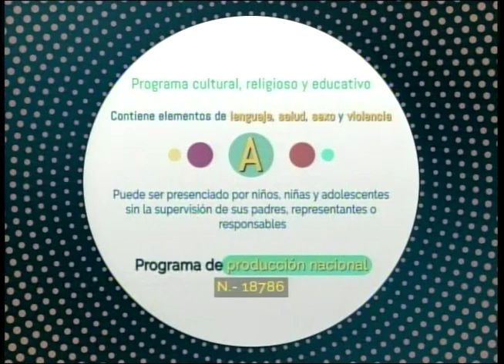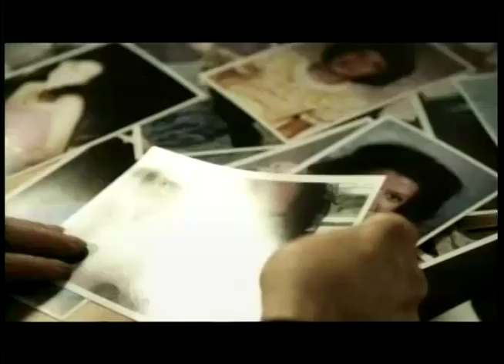QUEREMOS VER A JESUS 10 04 22